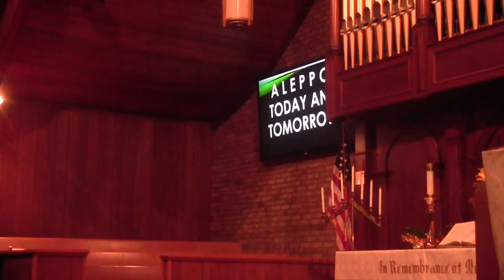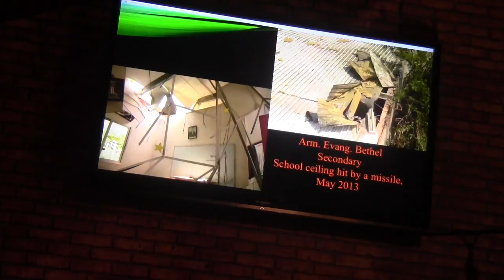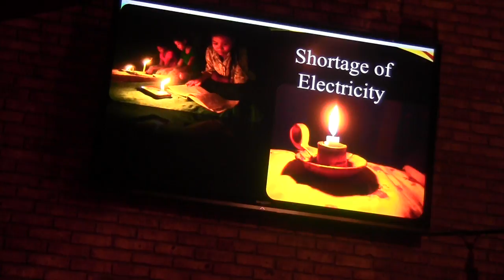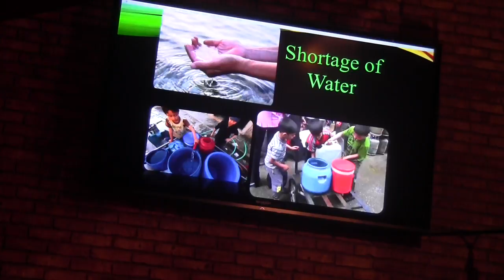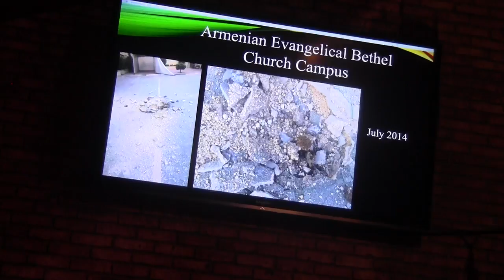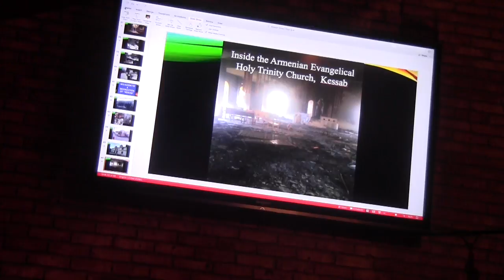Zaven Khanjian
This video is about Zaven Khanjian